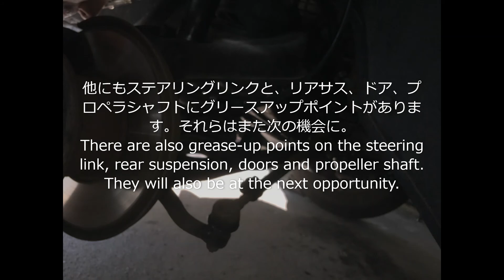(W113-39)Mercedes Benz w113, How to grease the suspension. サスペンションへのグリースアップの方法.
Mercedes Benz w113, How to grease the suspension.
サスペンションへのグリースアップの方法.